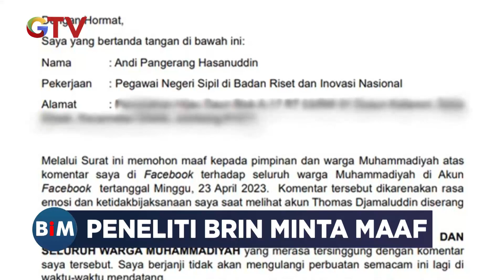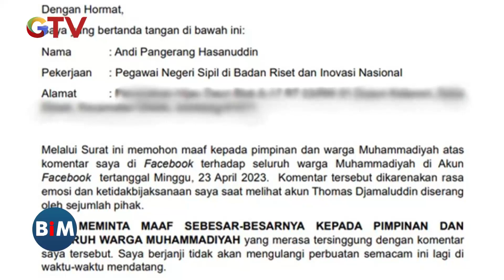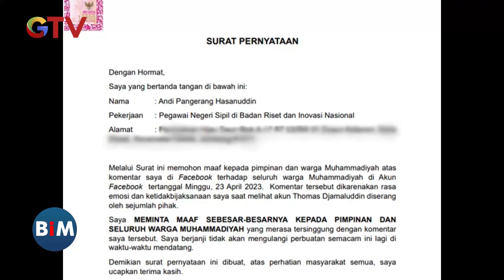Peneliti BRIN Minta Maaf atas Komentar Ancaman terkait Perbedaan Penetapan 1 Syawal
Saksikan info berita terkini di:
Buletin iNews Pagi: Senin – Jumat Pukul 03.45 WIB
Buletin iNews Siang: Setiap Hari Pukul 10.30 WIB
Buletin iNews Malam: Senin – Jumat 01.00 WIB
Buletin iNews: Senin – Jumat 12.00 | 14.00 | 00.00